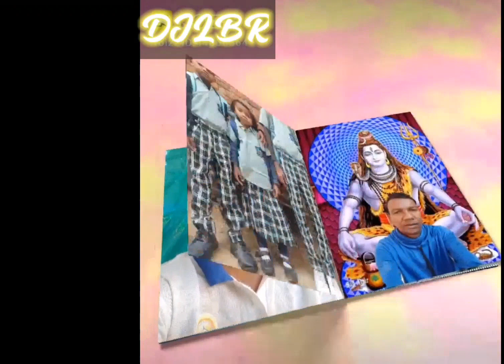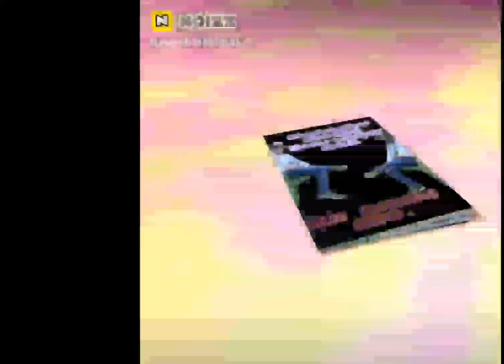Yad badi majanuwa ke Aawe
Hello Friends.
Thanks.